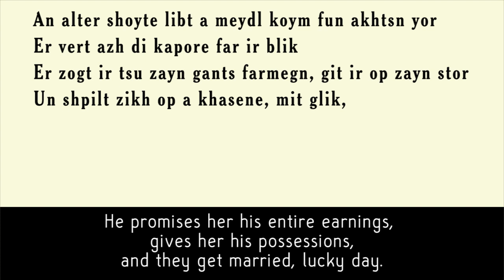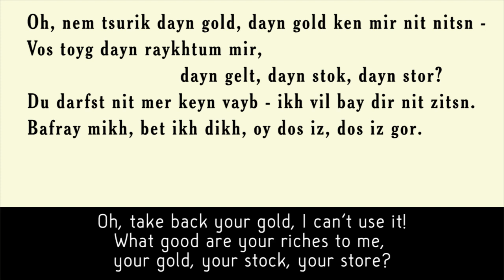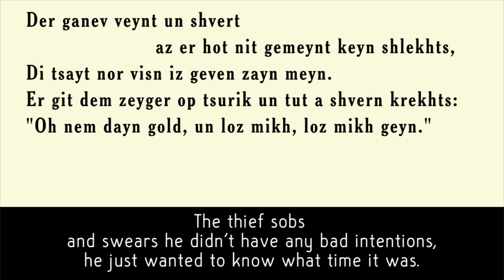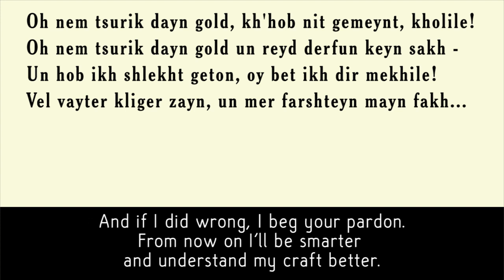Nem tsurik dayn gold - Yiddish parody of "Take Back Your Gold" by Morris Rosenfeld!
Yiddish poet Morris Rosenfeld is usually known for his very serious work. This one is an anomaly. Found in "Lider magazin." Keyboard: Aviva Enoch, Vocals: Jane Peppler.